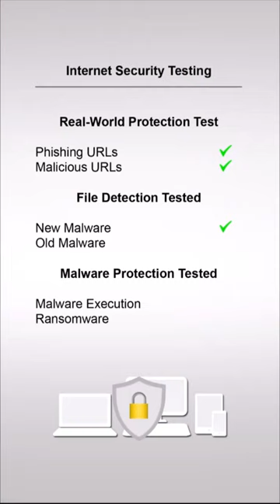Avira Free Security Tested 3.9.24